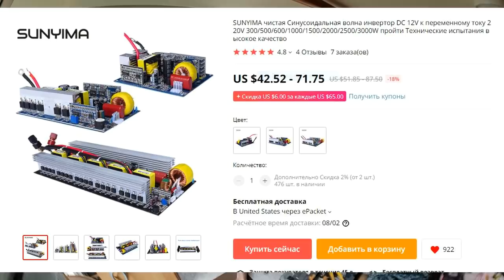Утро в кемпере, общение с вами 1 22 2020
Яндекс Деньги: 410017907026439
Номер счета банка Испания: Santander
ES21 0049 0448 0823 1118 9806
Номер карты ВТБ Беларусь 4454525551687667
10/21
Qiwi
 WebMoney
BTC Mycelium
38nqS1G9ffhztw3SANcsYvgBx81YMg7wPS